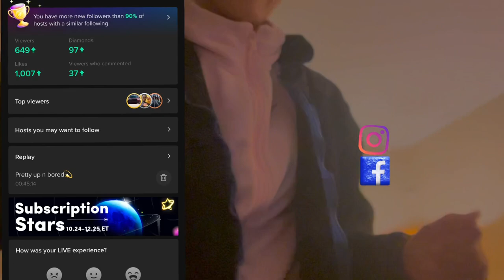First Time Trying Egg Nog ft: Chugging challenge! ||VLOGMAS DAY 1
First VLOGMAS |2022| day 1. Happy December 1st!❤️ It’s my first time trying eggnog and I also chugged my favorite one and burped😂 super funny MUST SEE!